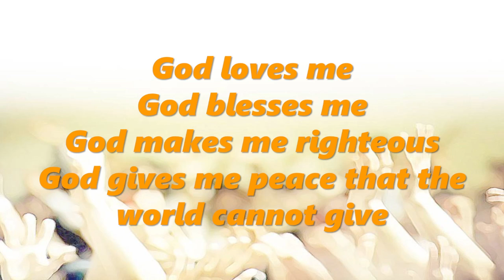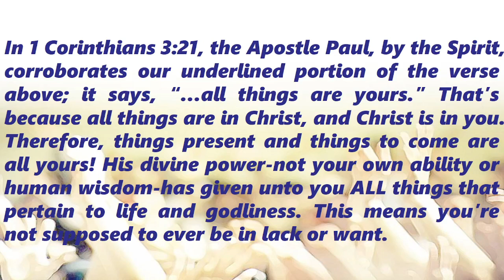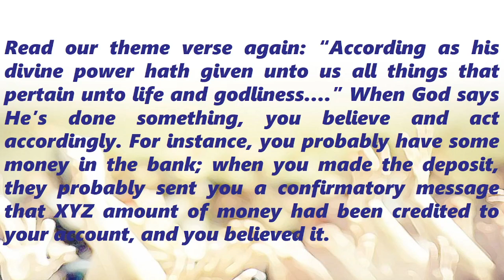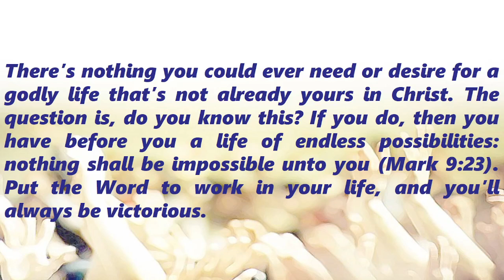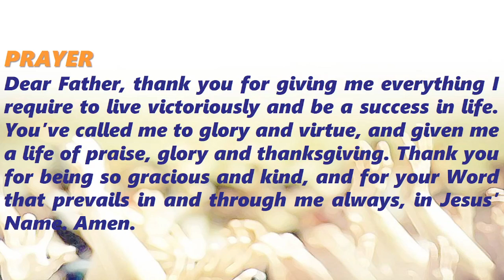A Moment of Meditation TRUST AND ACT ON HIS WORD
TRUST AND ACT ON HIS WORD